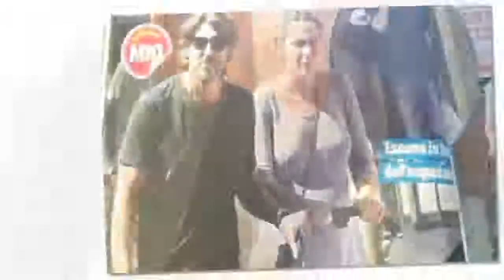Daniele Liotti è diventato papà per la seconda volta, mistero sul nome della figlia.HD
L’attore di Un passo dal cielo ed ex giudice di Amici è diventato padre di una bambina di cui ancora non è noto il nome. La notizia è trapelata solo all’uscita con la compagna Cristina D’Alberto e la piccola dall’ospedale.